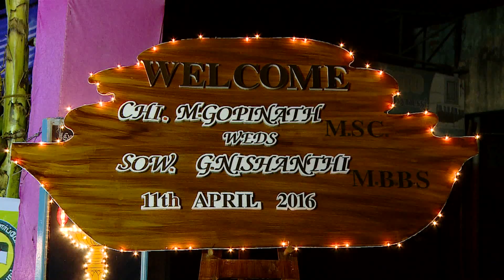Gopi + Nisha Reception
Need Photography & Videography